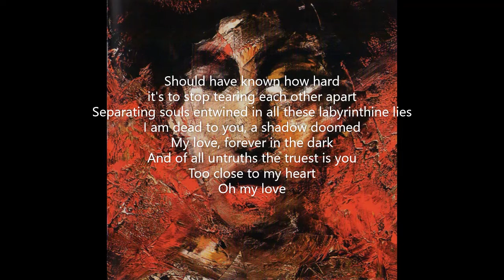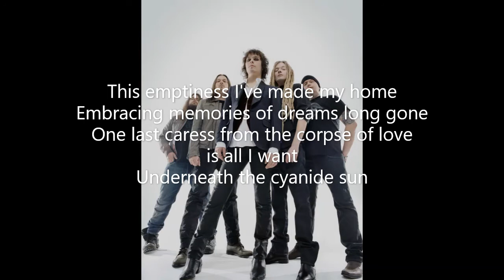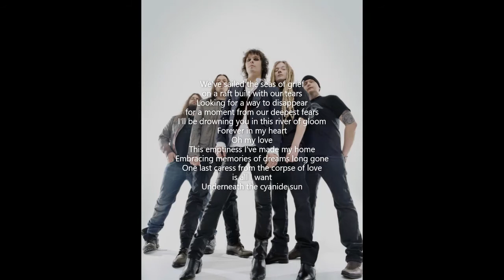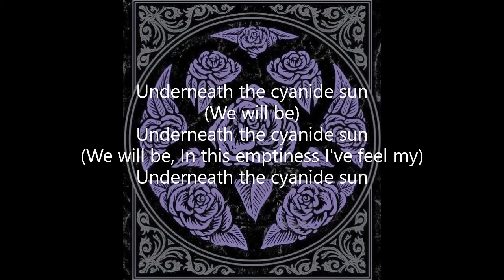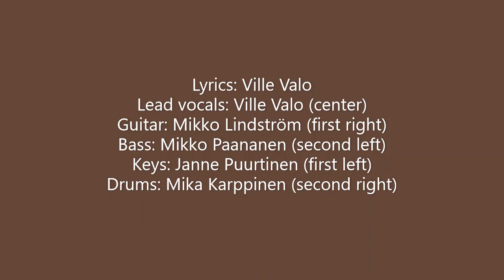HIM - Cyanide Sun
First release date: 14-Sep-2007 on the album "Venus Doom"

Producer: Tim Palmer, Hiili Hiilesmaa

Cover design: Ville Valo, Painting on the cover by David Harouni

Label: Warner Music

This video is a part of an overview over the carrier of HIM from 1997 until 2013 consisting of 45 videos for their songs. This selection represents my favorites of HIM's own songs. I think, that after
the denouement of the band, many of their songs may become cult. Especially because they had beside the hits like "Join Me", "The Funeral of Hearts" or "Wings of a Butterfly" a lot of good songs.